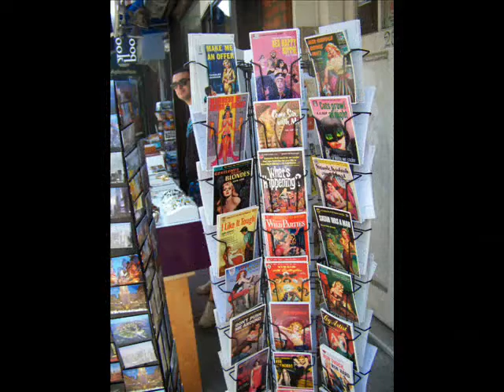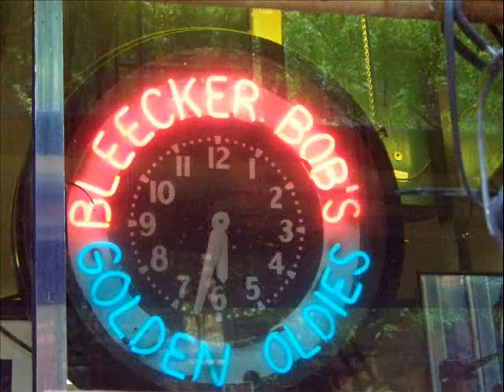Greenwich Streets # 1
The Greenwich Village (simple known as The Village) dates back to the 16th. century. in the late 19th. & 20th. centuries it became the Capital of the East Coast Bohemian community (the Beat Movement ) had its birth around these streets !